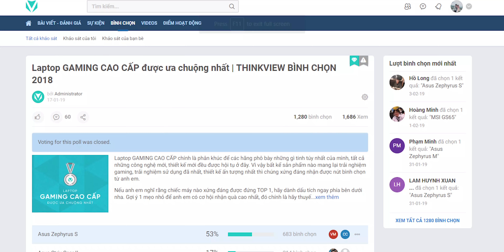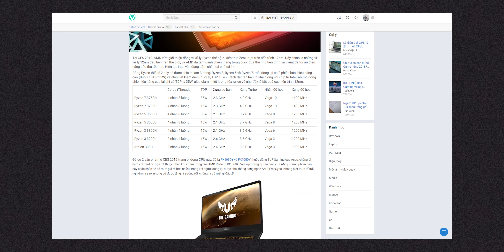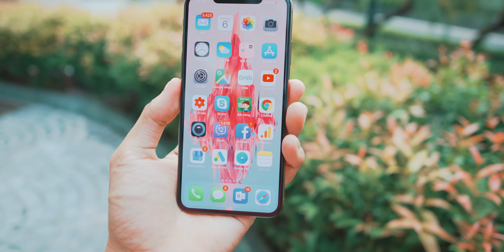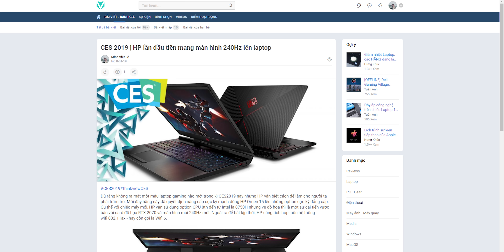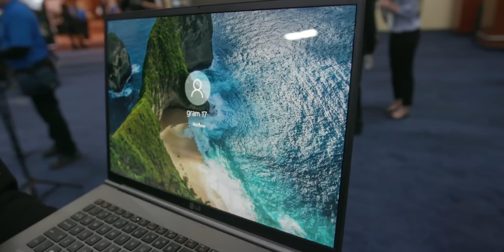Laptop 2019 có gì HOT?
Laptop 2019 sẽ cực kỳ THÚ VỊ ;)